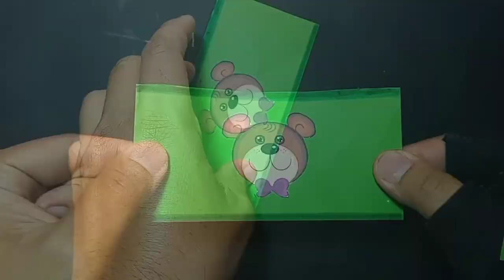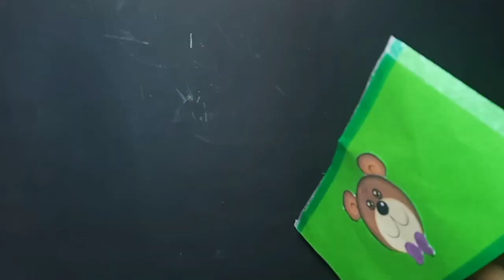Origami Candy Gift Box | Hello Origami Lover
Hello Origami Lovers  my name is alido, a channel that discusses origami crafts, origami candy gift box.
this time I will give information on  it, diy origami gift ideas
With steps that are quite easy to understand, diy mini origami gift bag,have briefly summarized it, I hope that when you make it you can easily practice it.
how to make an origami gift box this can be useful for you guys..